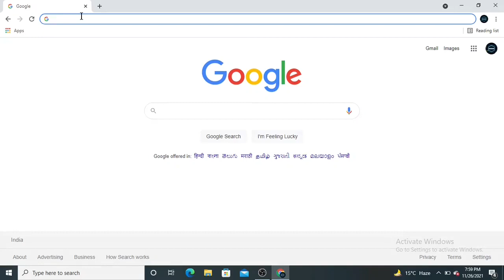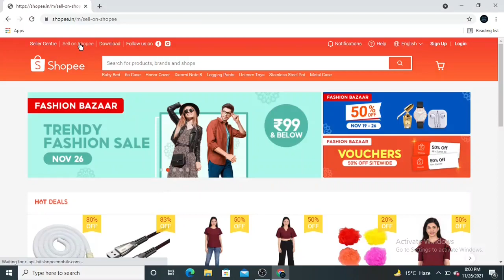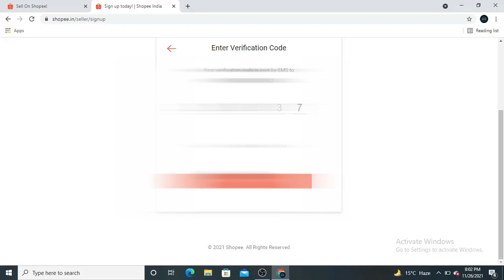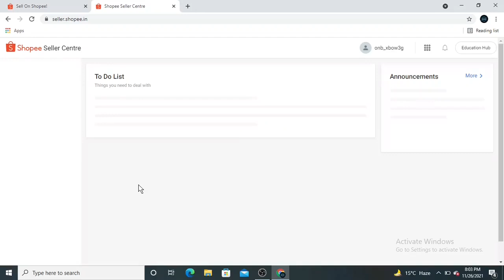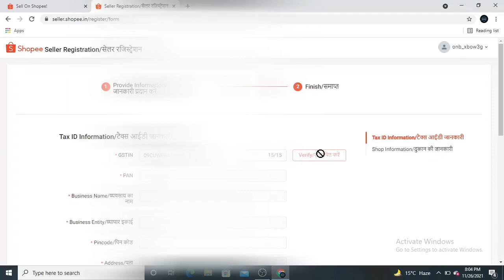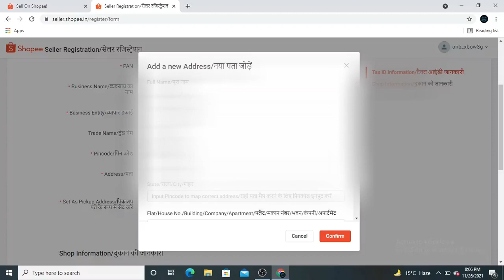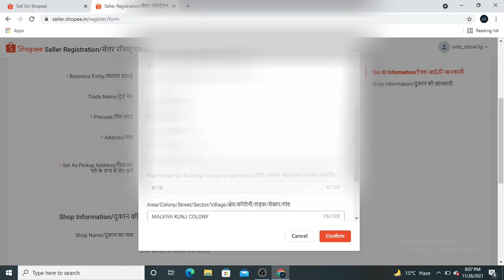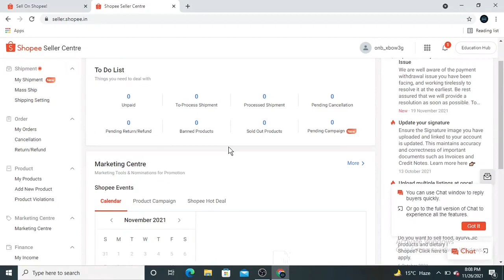Shopee seller registration process | how to sell on shopee | how to create seller account on shopee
In this video i am going to talk about how to create seller account in shopee.